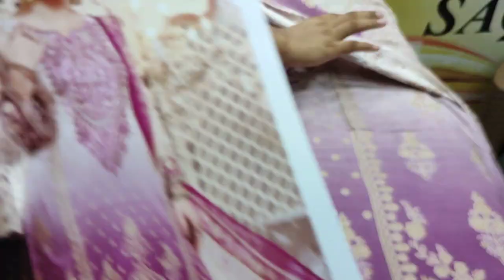Reshma Embroidered Lawn Ladies Fashion 2023 || RP 2500 || 03422981042 صرف آن لائن آرڈر کریں